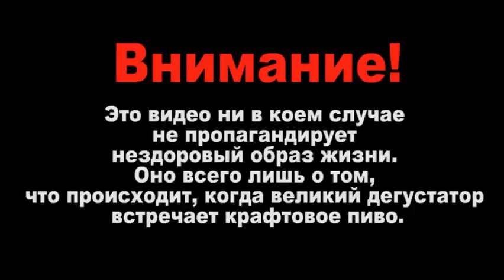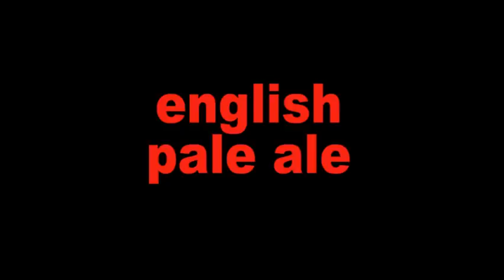Третьим будешь?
The Saratov Room узнал что случается, когда встречается великий дегустатор и крафтовое пиво.